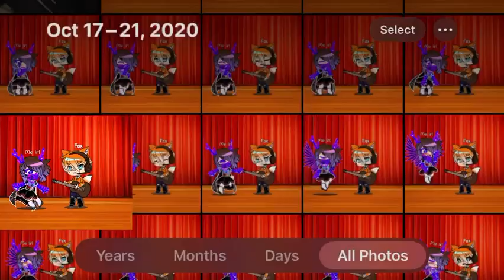Who am I( read description )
Hay guys if I’m able to make another gcmv it will be Ghost by confetti